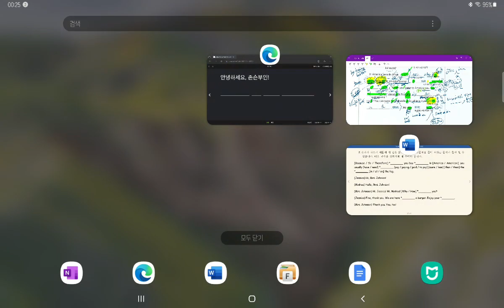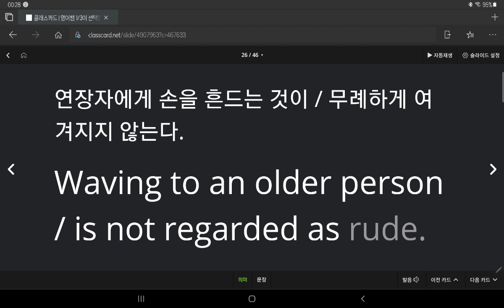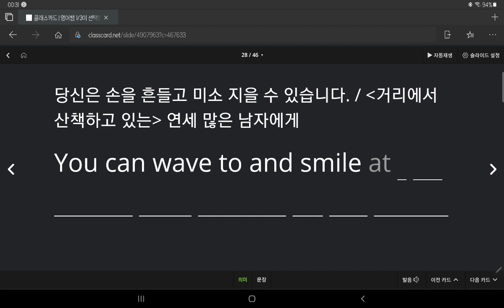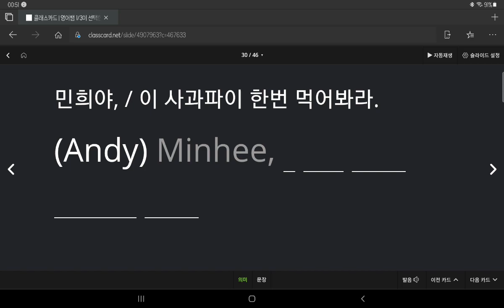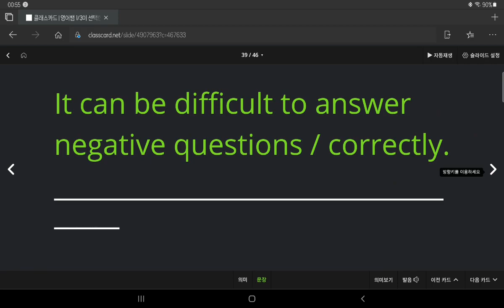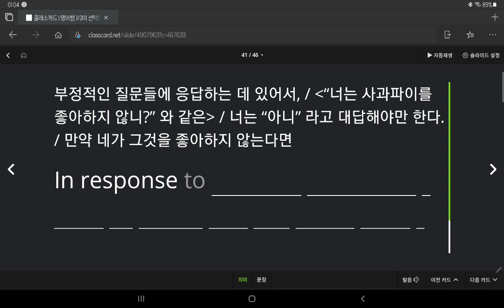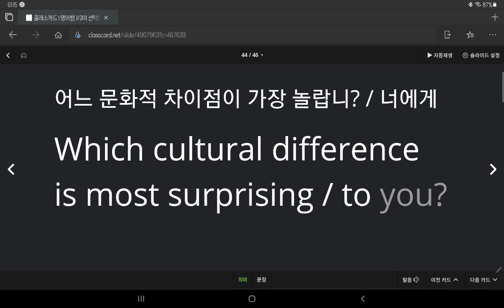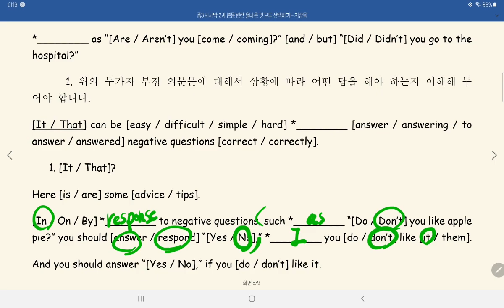중3 2021 04 15 현일중 시사박 2과 본문 2